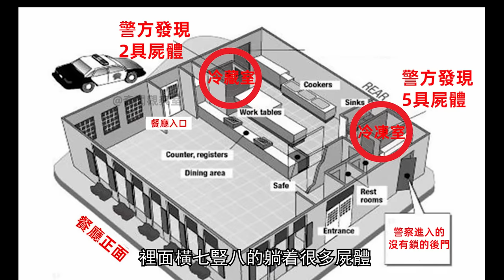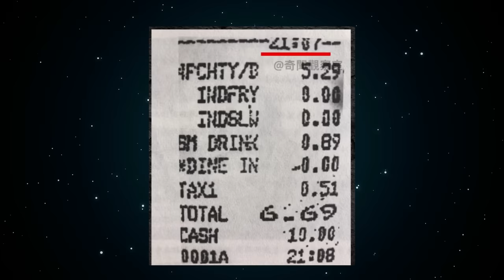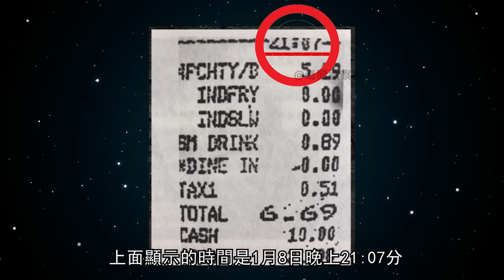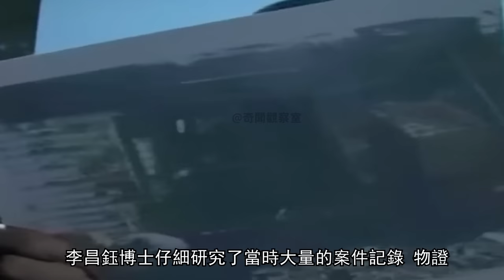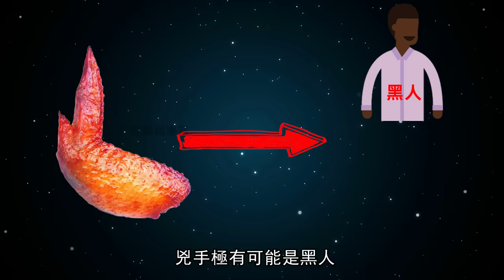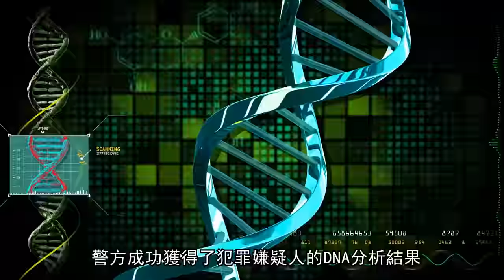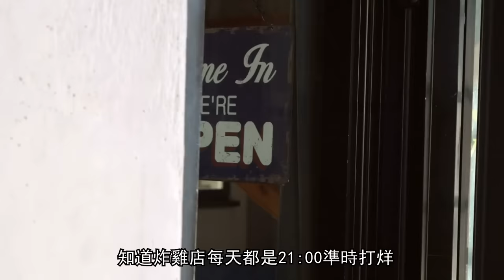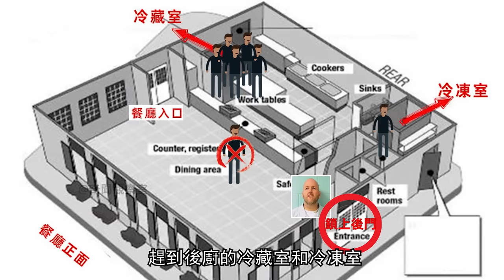兩塊雞翅骨，破獲十年懸案，《李昌鈺破案系列》，布朗餐館謀殺案 (Brown's Chicken massacre)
在不到一個小時的時間內，用謀害了7人，而動機只是想「找點刺激」，按兇手本人所說就是想「干一件大事」，由於沒有人證和關鍵性物證，案件調查一度陷入僵局，最終警方請來了神探李昌鈺，李博士在重建犯罪現場後，發現了一個一直被忽略的關鍵性物證，那麼當年究竟發生了什麼？---布朗炸雞店事件 (Brown's Chicken massacre)